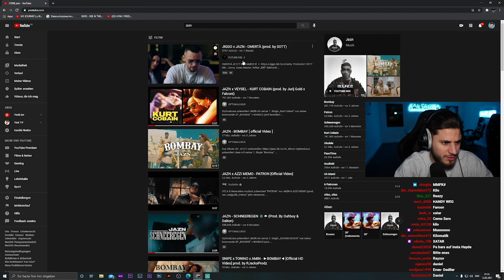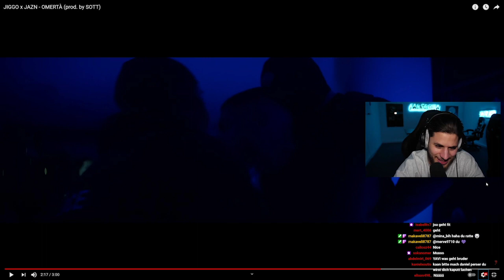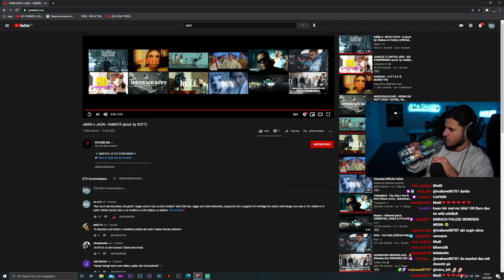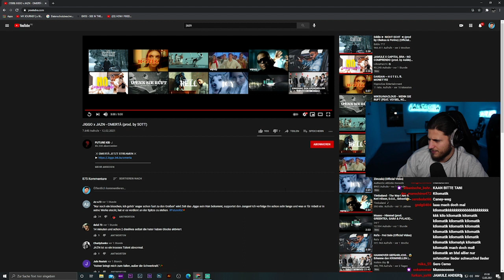Yavi tv reagiert auf „JIGGO x JAZN - OMERTÀ“ | Stream Highlights